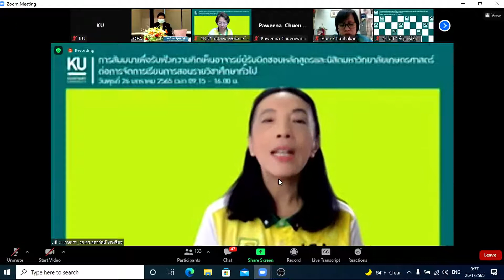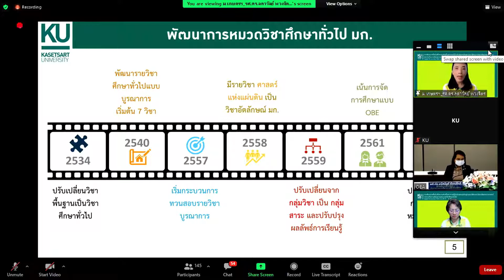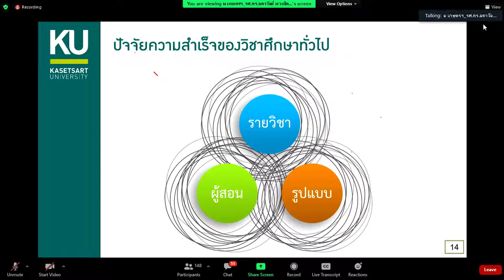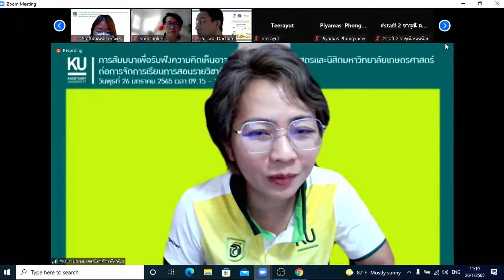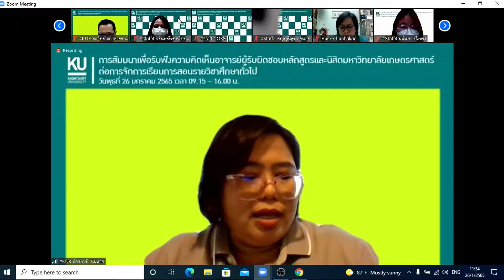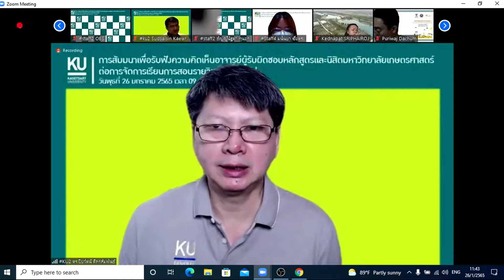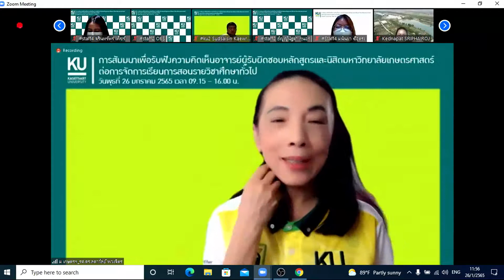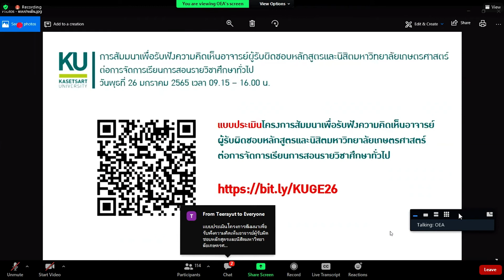KUGE สัมมนารับฟังความคิดเห็นอาจารย์ผู้รับผิดชอบหลักสูตรต่อการจัดการเรียนการสอนรายวิชาศึกษาทั่วไป